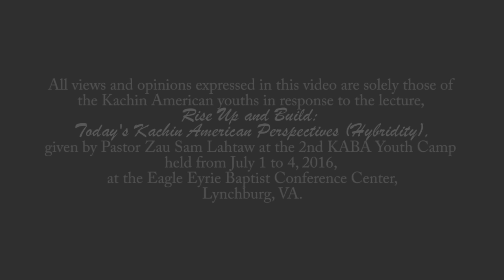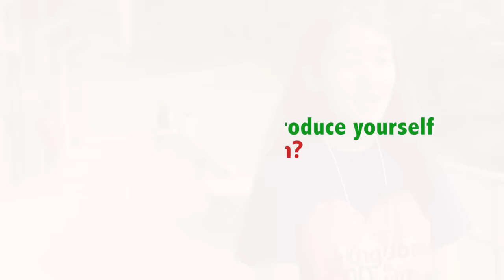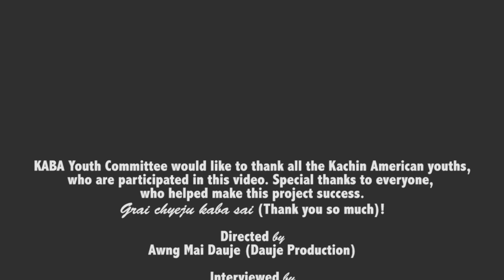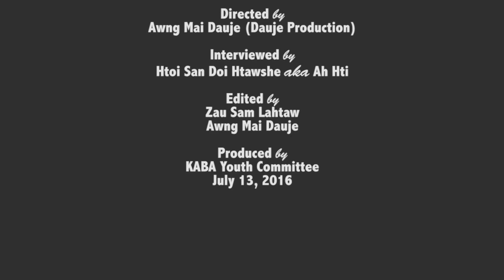KABA RAMMA NSEN :The Young Kachin American Experiences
Presented by Kachin American Baptist Association (KABA) Youth Committee

All views and opinions expressed in this video are solely those of
the Kachin American youths in response to the lecture,
                    "Rise Up and Build"
     Today's Kachin American Perspectives [ Hybridity]
given by Pastor Zau Sam Lahtaw at the 2nd KABA Youth Camp held from July 1 to 4, 2016, at the Eagle Eyrie Baptist Conference Center.
Lynchburg, VA.

KABA Youth Committee would like to thank all the Kachin American youths, who are participated in this video. Special thanks to everyone,
who helped make this project success.
Grai chyeju kaba sai (Thank you so much)

Directed by: Awng Mai Dauje (DauJe Production)
Interviewed by: Hoti San Doi Htawshe (AKA Ah Hti)
Edited by: Zau Sam Lahtaw & Awng Mai DauJe
Produced by: KABA Youth Committee
Date : July 13, 2016